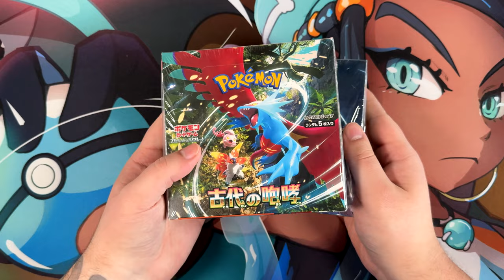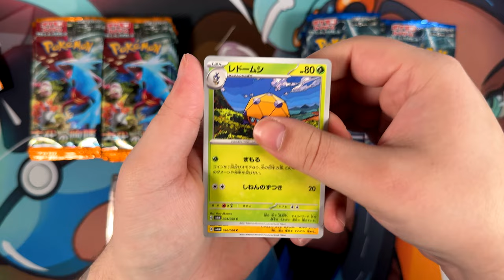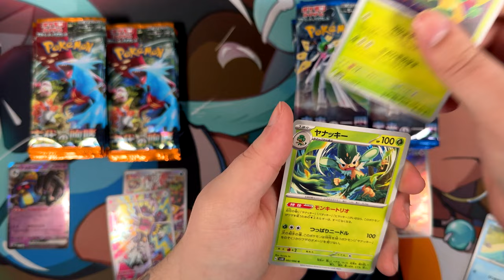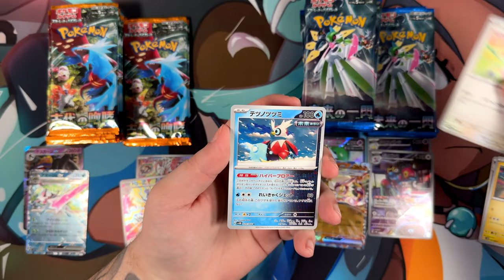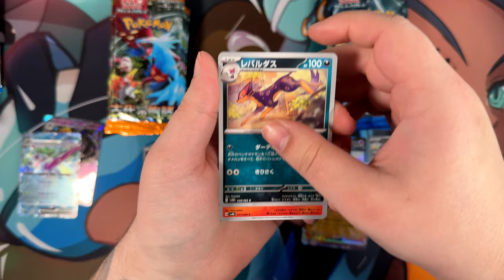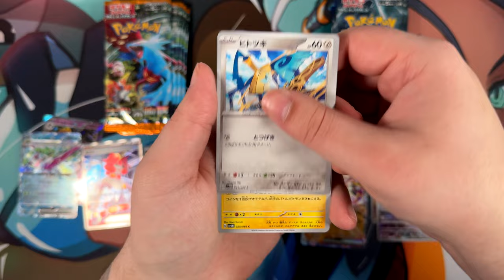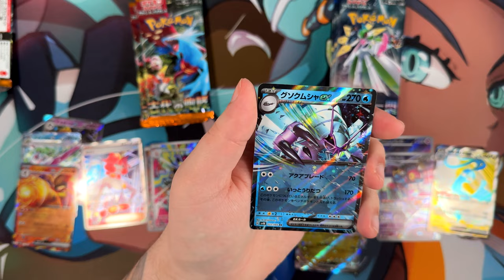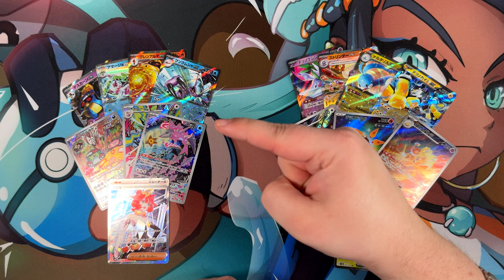Japanese Pack Battle - Ancient Roar vs Future Flash!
In this video I'm doing another Pack Battle! This time around it's a Japanese Exclusive Pack Battle with Ancient Roar vs Future Flash - Past vs Future!
Which side do you think will win? Will I be able to finally pull an SAR?

Gear:
Main Camera: iPhone 15 Pro Max
Microphone: Shure MV7 with Rode PSA1 Arm
Headphones: HyperX Cloud 2 Wireless
Keylight: Rollei Lumis Key-Light 28555